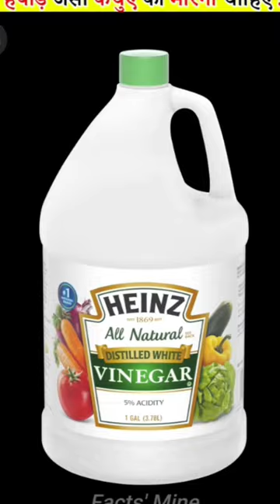hammer head warm facts goal to complete 100views